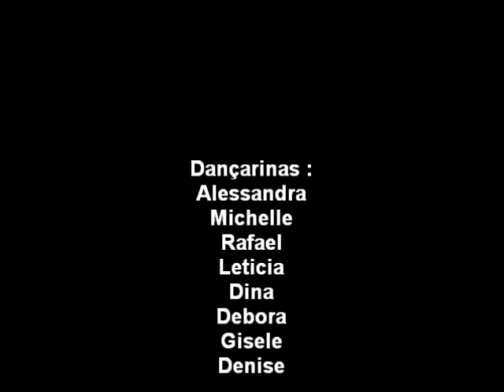Aniversário da Michelle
Uma retratação,Dançarinas e Rafael,desculpa ai amore,foi um errinho